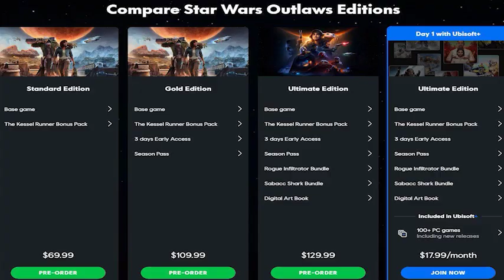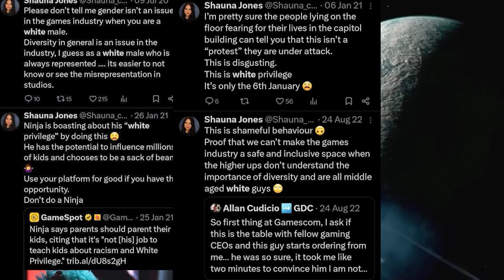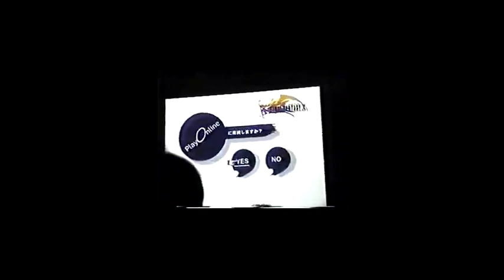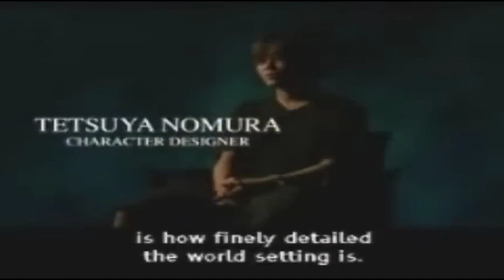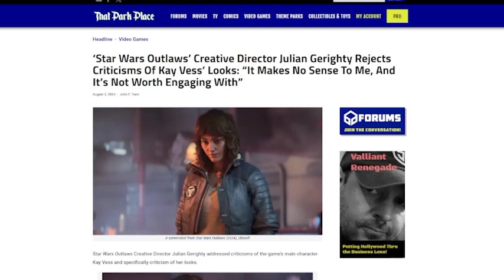Star Wars outlaws - Ubisoft thinks everyone is stupid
Another video review of the upcoming star wars outlaws game. Why this going tank and why Ubisoft thinks gamers are the problem not themselves